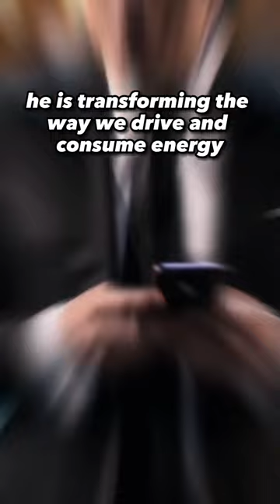the 3 MOST influential men in the World